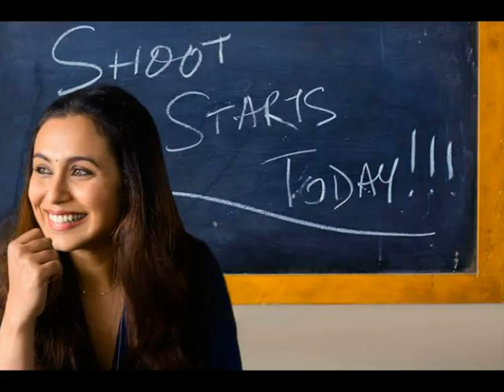Top 10 Upcoming Bollywood Movies 2018 || Watch it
Top 10 Upcoming bollywood movies in 2018.
2.0(Rajinikanth,akshay kumar,amy jackction).
Aiyaary(Sidharth malhotra,monoj bajpayee).
Chanda mama dook ke(sushant singh rajput,r.madhavan,nawazuddin siddiqui).
Thugs of hindostan(aamir khan,amitabh bachchan).
Padman(Akshay kumar,sonam kapoor,amitabh bachchan).
Dabangg 3(Salman khan,Arabaaz khan).
Krrish 4(Hrithik roshan).
Dostana 2(John Abraham,Abhishek bachchan).
Gully Boy(Ranveer singh,ali bhatt).
Hichki(Rani mukerji).

Flim name
2.0
Aiyaary
Chanda mama door ke
Thugs of hundostan
Padman
dabangg 3
krrish 4
dostana 2
gully boy
hichki

Actor.
Rajinikanth
akshay kumar
amy jackan
sonam kapoor
amitabh bachchan
katrina kaif
aamir khan
arbaaz khan
salman khan
hrithik roshan
sidharth malhotra
monoj bajpayee
sushant singh rajput
r.madhavan
nawazuddin siddiqui
abhishek bachchan
john abraham
ranveer singh
ali bhatt
rani mukerji